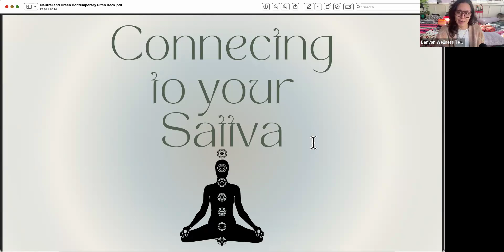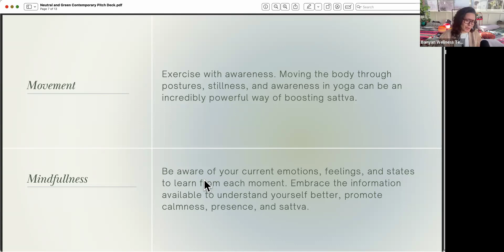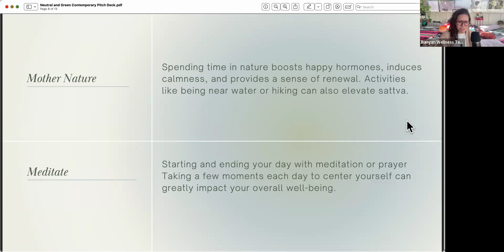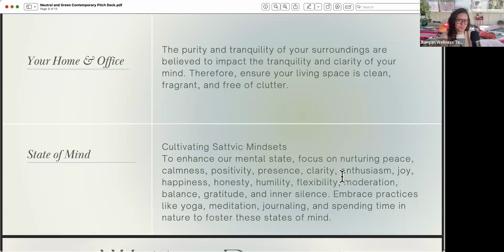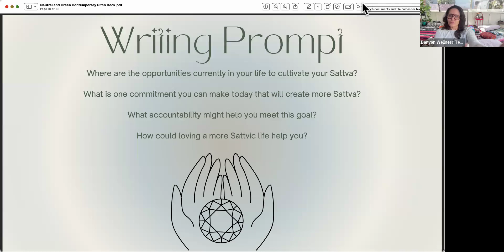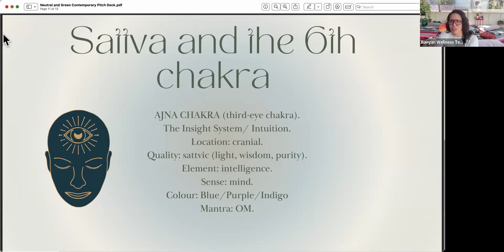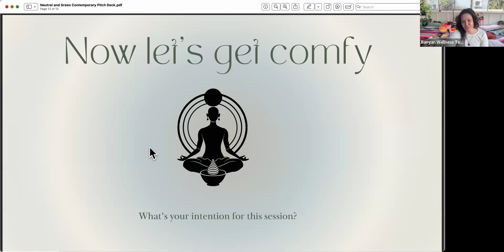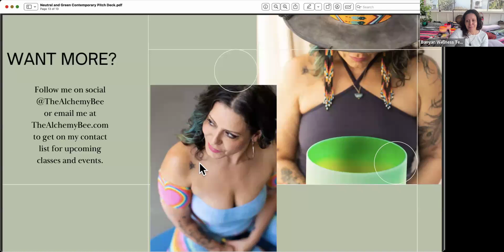Sound, Breath & Journaling: Connecting to your sattva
Led by: Mel Fabreo-Montelongo

Join our founder, Mel, to begin Wellness Week, using self-care, modalities of crystal sound bowls, breathwork, and journaling to connect to your Sattva.

You will want to be in a quiet location where you can sit or lay down, comfortably. An eye mask and headphones are suggested for the sound portion of class. You will want to bring your journal and something to write with.

Please come to class on an empty or digested stomach. Avoid eating right before class.

Our Mission
Banyan Tree Women’s Collective 501(c)3 serves the San Francisco Bay Area Peninsula and online communities with expert-driven resources to educate about and promote health, physical fitness, nutrition and overall wellness.

BTWC was born out of the yearning to build a community that offers a safe and welcoming space to empower, restore, and reclaim through a spectrum of wellness options for the bodies, minds and spirits of women and their allies.

Our Vision
Banyan Tree Women’s Collective will create a legacy of educated and empowered individuals passing along their knowledge and healthy choices to their families, friends and neighbors.

What to support our cause?